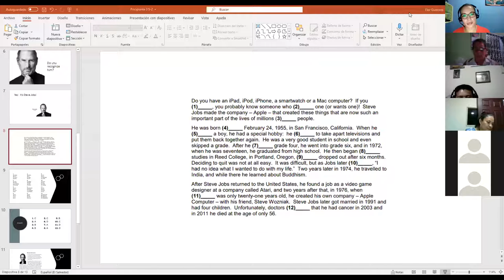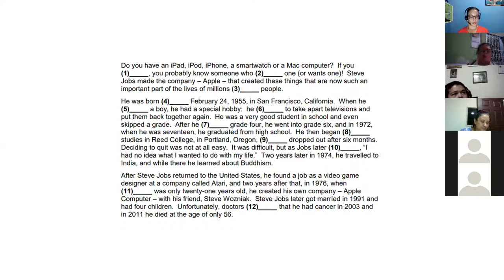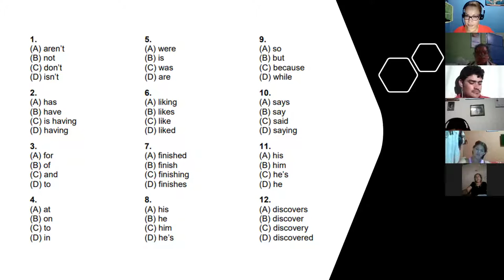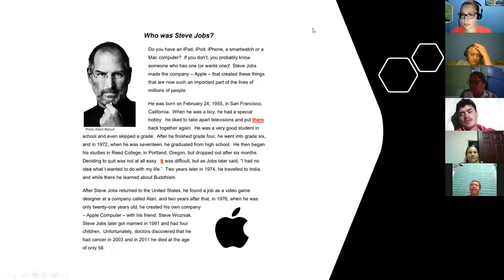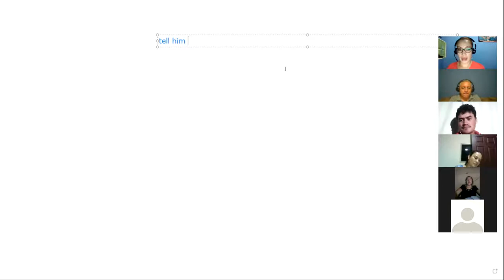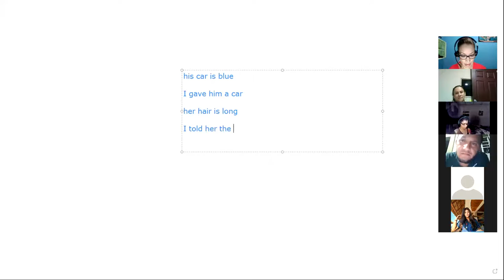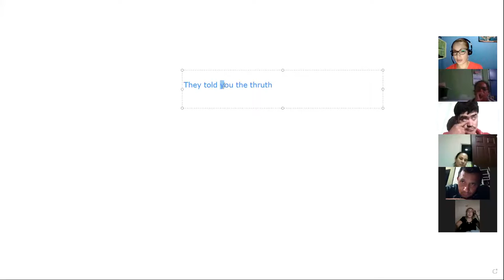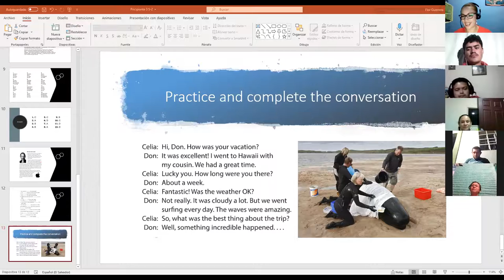Ingles Corporativo- Class# 16 Review 2